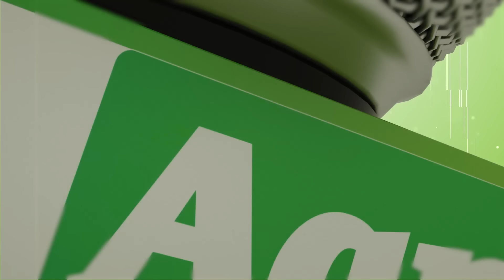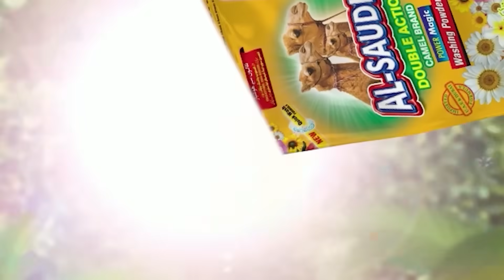Aam Olas: Ep # (1281) | د پھانسئی نہ رہائی پورې